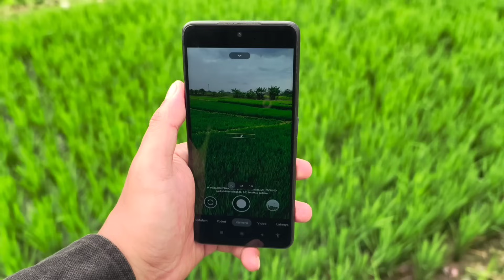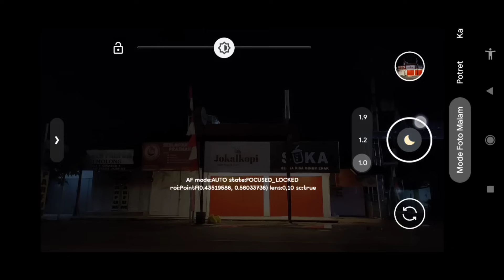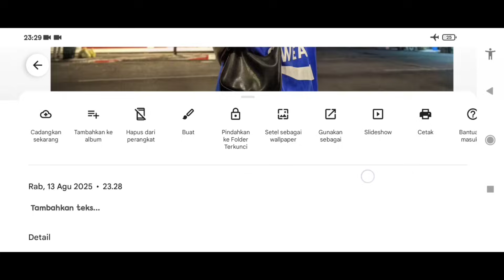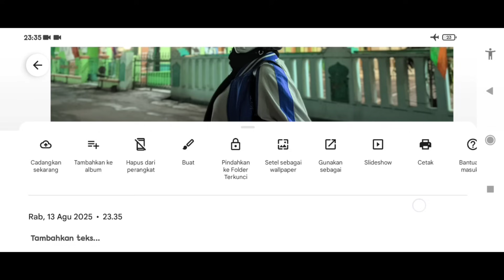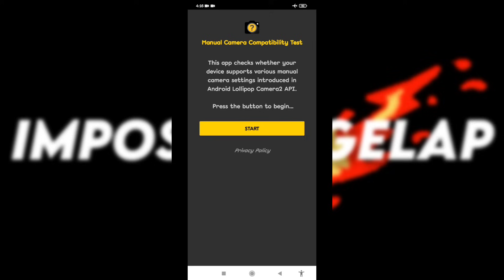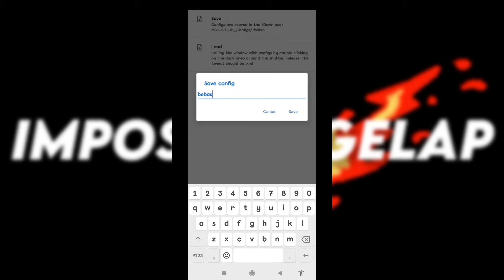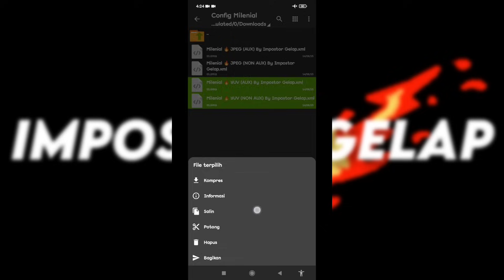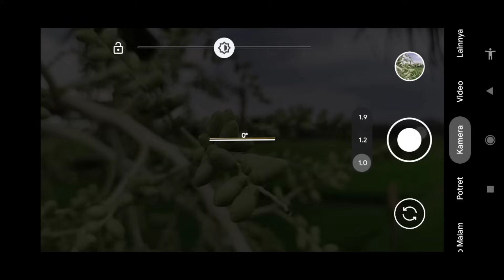CONFIG TERBAIK GCAM 2025 - Gcam Bsg 8.1 Config Milenial, Bisa foto cinematic & video stabil ‼️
Review Gcam Bsg 8.1 config Milenial config terbaik siang & malam ‼️
Support banyak device android dari OPPO, VIVO, REALME, XIAOMI, REDMI, POCO, INFINIX, ASUS, SAMSUNG DLL

🙌🏻 SIMAK TUTORIALNYA SAMPAI SELESAI KARENA PASSWORD AKAN MUNCUL DIDALAM VIDEO DENGAN NADA BUNYI "TING"

Thanks to : BSG Dev